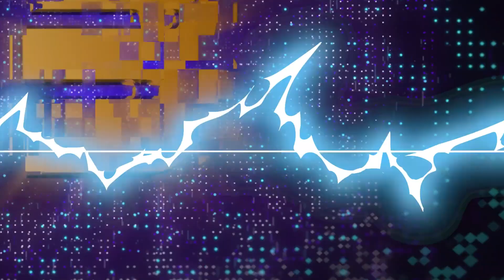TOP 20 PLAYS OF THE WEEK 2022 #22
1週間に行われた各試合で飛び出した、好プレーをお届け‼︎